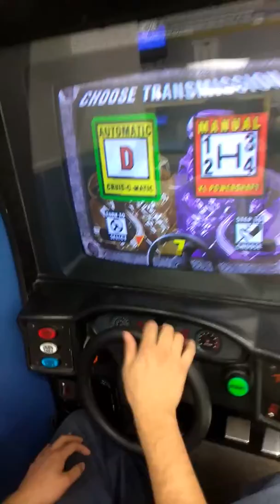Playing a racing game